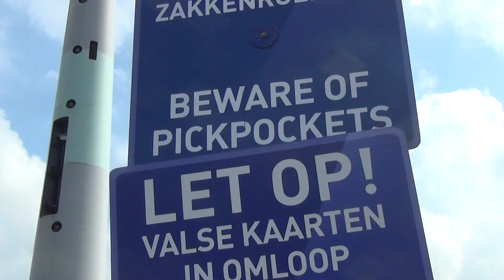04 16 09 The All star SAX battle NSAT 2014 9e Editie Charlois Greets North Sea Jazz zo 13 07 S2 00